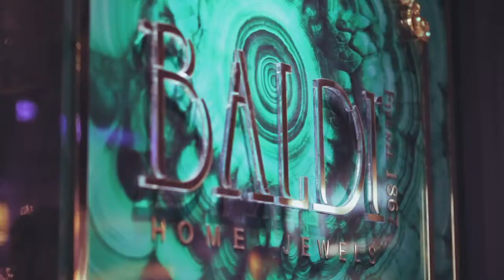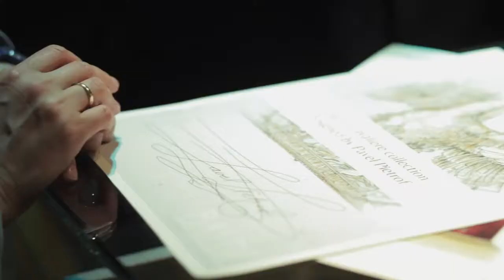Baldi home jewels at Salone del Mobile 2018